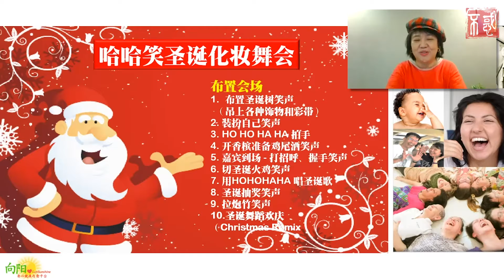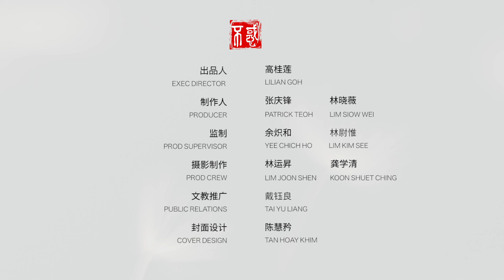【休闲】VIVIAN蔡倍颐老师：哈哈笑圣诞化妆舞会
叮叮咚，叮叮咚～圣诞节快到了！因疫情而无法逛街、参与圣诞聚会的大家，可以怎么办呢？

来参加Vivian老师的“哈哈笑虚拟圣诞化妆舞会”吧! 你将同样感受圣诞的欢乐喔!